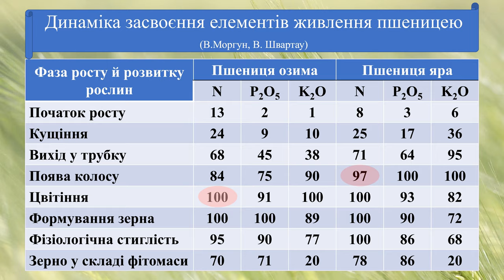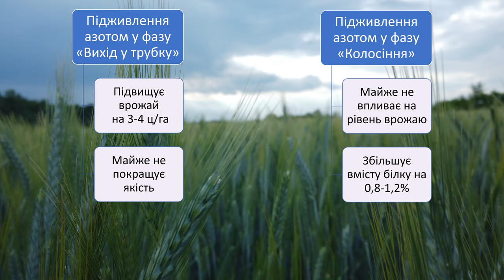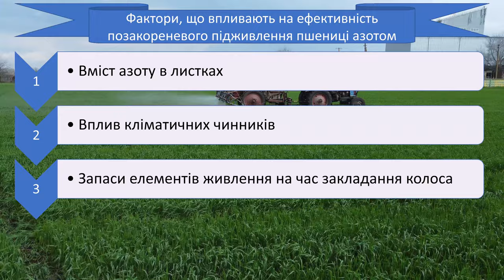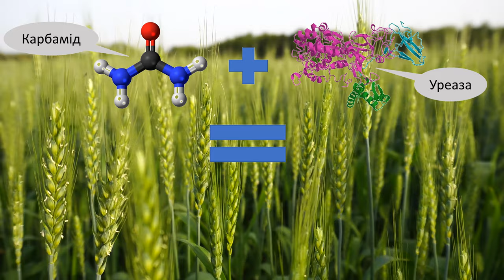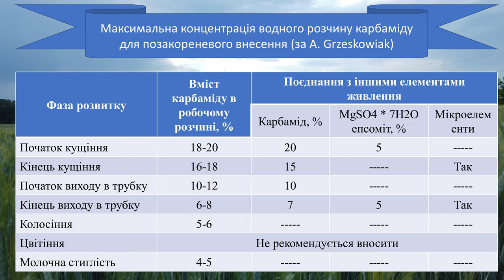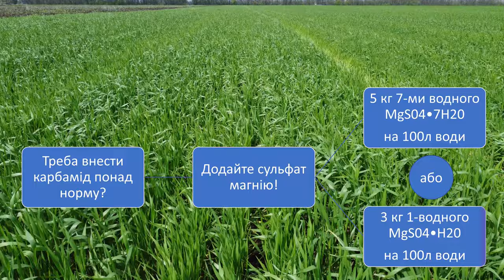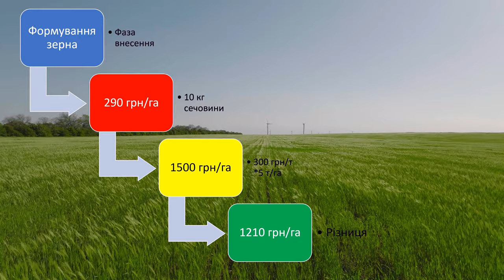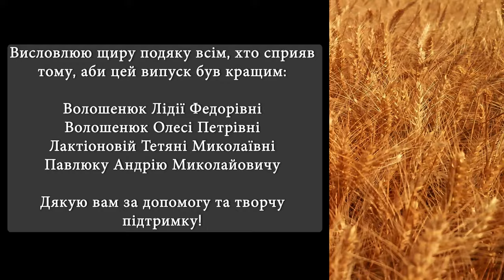Карбамід на пшениці. Сечовина - добриво для підвищення якості зерна: білку, клейковини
Підтримуйте ЗСУ:
Якщо наше відео для Вас було ЦІКАВИМ та КОРИСНИМ, можете висловити ПОДЯКУ, підтримавши нас на:
Завершується весна, розвиток озимої та ярої пшениць плавно виходить на фінішну пряму: рослини припиняють свій ріст і всю енергію перенаправляють на формування зерна. Здавалося б все, що могли, агрономи вже зробили, проте фермерам рано розслаблятися, ще є час позитивно вплинути на майбутній врожай! Але як?
Сьогодні я Вам розповім все про один із дієвих агрозаходів, що дозволяє підвищити якість зерна пшениці. Мова піде про позакореневе підживлення азотними добривами в останні фази розвитку: 50-70 BBCH. Ви дізнаєтеся:
- яке добриво для цього найбільш придатне;
- скільки його треба;
- коли та як саме вносити;
- та на що слід ретельно звертати увагу при позакореневому підживленні.
Ставши нашим Патроном Ви дізнаєтеся багато практичної інформації про підживлення сільськогосподарських культур. Набуті знання дозволять Вам приймати важливі рішення.
Приємного перегляду!

00:00 - 00:57 - Вступ.
00:57 - 01:44 - Колосіння - налив зерна - оптимальний час для підживлення карбамідом.
01:44 - 02:43 - Чому підживлення азотом у ці фази дієве?
02:43 - 03:25 - На скільки зросте кількість та якість врожаю після підживлення карбамідом?
03:25 - 04:21 - Позакореневе підживлення - додатковий захід, що потребує здорового листкового апарату.
04:21 - 04:39 - Від чого залежить ефективність позакореневого підживлення азотом?
04:39 - 05:11 - Яке добриво найкраще для позакореневого внесення азоту?
05:11 - 07:50 - Чому карбамід найліпше добриво для позакореневого внесення азоту?
07:50 - 08:59 - Скільки карбаміду треба внести по листку?
08:59 - 10:18 - Щоб не було опіків додайте сульфат магнію.
10:18 - 11:18 - У яку погоду і як вносити карбамід?
11:18 - 13:10 - Економічна ефективність внесення карбаміду.
13:10 - 14:27 - Який має бути розмір краплі?
14:27 - 15:19 - Токсична речовина - біурет.
15:19 - 15:59 - Температура робочого розчину.
15:59 - 16:47 - КАС як альтернатива карбаміду.
16:47 - 17:03 - Підсумок відео.
17:03 - 17:19 - А чим Ви підживлюєте озиму пшеницю?
17:19 - 17:40 - Підтримуйте ЗСУ та наш канал.
17:40 - 18:03 - Титри.
Окрема подяка тим, хто доклав свої знання та час аби це відео стало кращим:
Волошенюк Лідії Федорівні
Волошенюк Олесі Петрівні
Лактіоновій Тетяні Миколаївні;
Павлюку Андрію Миколайовичу;
Дякую Вам за методичну допомогу та творчу підтримку!
При створенні цього відео було додатково використано інформацію з джерел:

Вітаю, Вас!
Канал “monorga” створений командою науковців, що вже понад 13 років працюють у сфері агрономії, екології та агроконсалтингу.
Ми прагнемо не тільки популяризувати науку та збільшити кількість якісного україномовного продукту в Інтернеті, а й інформаційно та ідейно підтримати вітчизняних фермерів. Україна це аграрно-промислова держава і відстоювати та боронити її на агрофронті не менш важливо ніж на передовій!
На каналі Ви отримаєте безліч актуального, різноманітного та пізнавального матеріалу на аграрну тематику: інтерв’ю вчених та практиків сільського господарства, екскурс в історію аграрної науки, цікаві новини, спростування міфів, огляд актуальних книг та наукових досліджень, практичні консультації та поради.